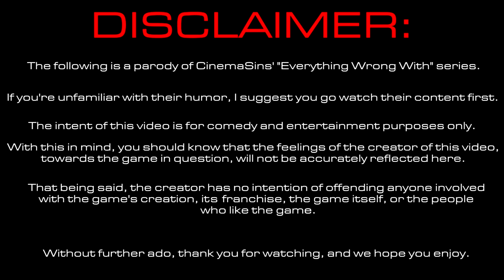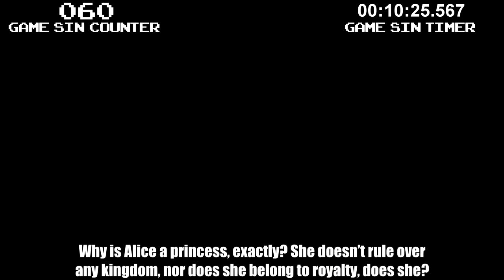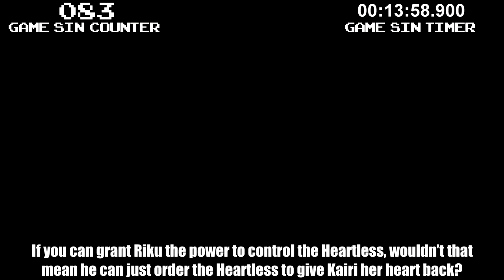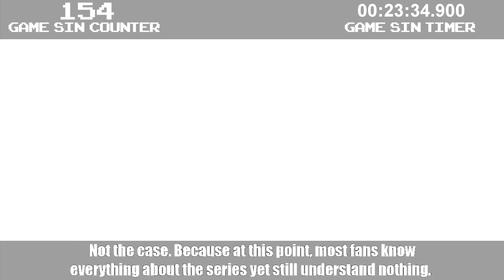Everything Wrong With Kingdom Hearts in Almost 27 Minutes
The starting point for the famed (or infamous) KingdomHearts series! Let's check out how bizarre this first entry of this series on the PlayStation 2 is!

🎮 GAME TIME: 00:00:00

🔶 BECOME MY PATRON! 🔶